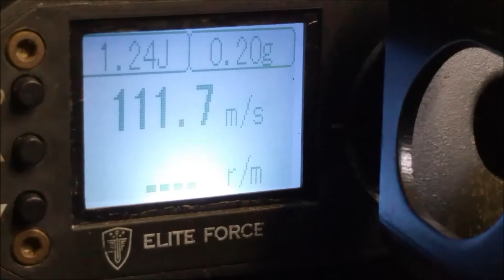Review | S&T Armament PPSH 41 S-AEG german / deutsch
Zu sehen ist hier die PPSH 41 von S&T zu kaufen bei Begadi.